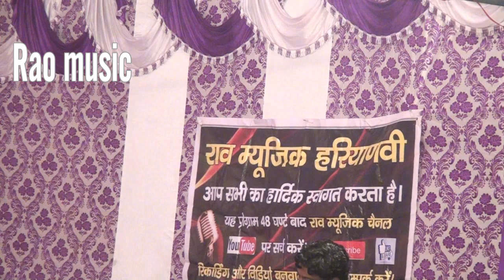बजरंगबलि तेरा क्या कहना SUPERHIT BHAJAN 2018